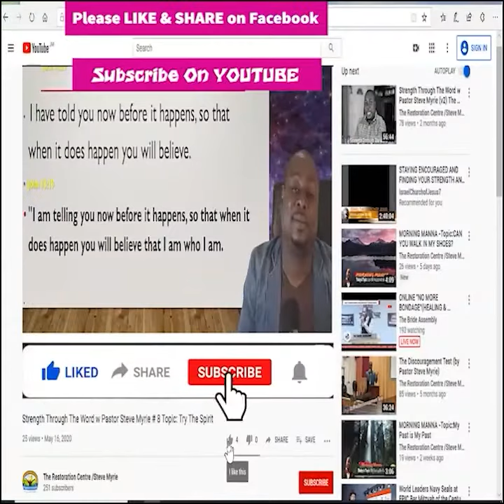Morning Manna Season 2 - Episode # 319 Topic: Lessons from the Storm